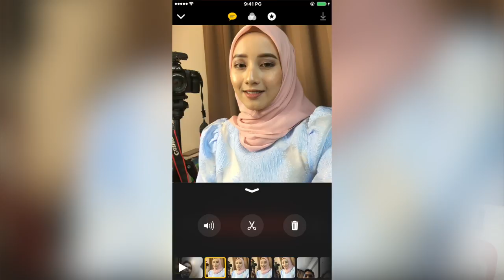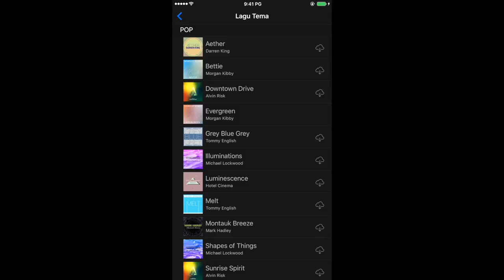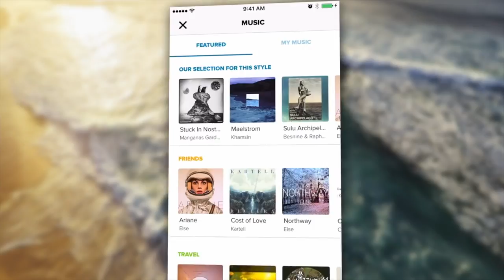Apps Apa Sis? - Apple Clips & GoPro Quik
Apps Apa Sis adalah segmen video Amanz yang memfokuskan kepada perkongsian beberapa aplikasi menarik untuk telefon pintar. Pada minggu ini, kami melihat kepada dua aplikasi penyuntingan video menarik - iaitu Apple Clips dan juga GoPro Quik.